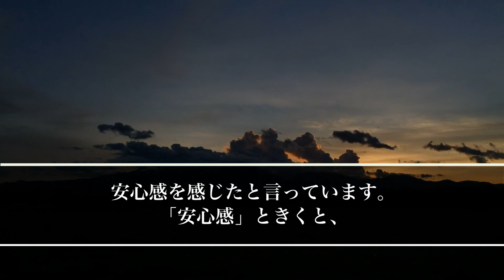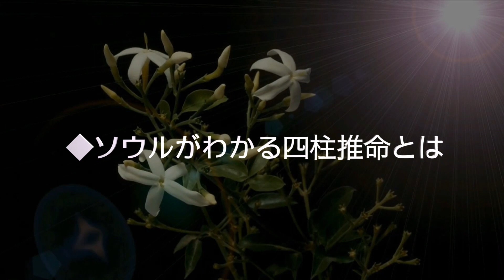ツインレイ女性必見！高確率で当たる！四柱推命で読み解く運命の相手との相性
ツインレイ女性の辿るべき運命輪廻転生を繰り返す七つの究極の存在

ツインレイ女性が持つ驚くべき特殊能力前兆のサインを完全に見抜く千里眼

【スピリチュアルの女神】

知らなきゃ損！ツインレイ女性が運命の相手を100%見分ける方法